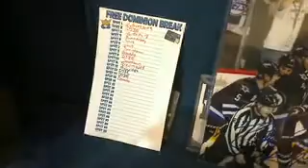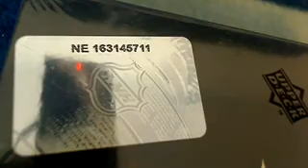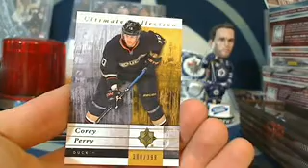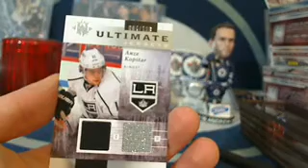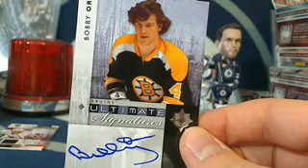11/12 Ultimate Cheap Team Buy-it-Now Box Break + Bonus Spot in 13/14 Dominion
This is a Cheap Team Buy-it-Now Box Break! Find Cheap BINs like this one EVERY Single Night

Visit 643BoxBreaks.com for current Auction and Super Cheap Buy-it-Now Box Break listings. Also make sure to sign up at 643BoxBreaks.com/forum to discuss hockey card collecting, propose a trade, and show off some of your favourite cards.

The best hockey box breakers around have teamed up on one website: Dubs88, HatTrick, JetsInOT, SirSniperJim, Subterfuge, TomSchepker and Teeks643 as well as Football and Baseball Box Breaks from 46-Blitz8 and JehRoss.